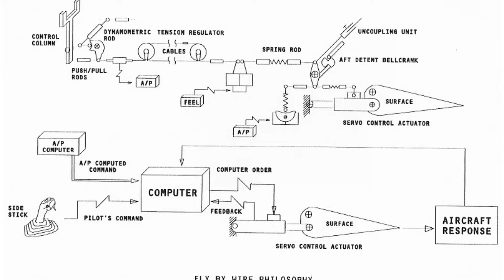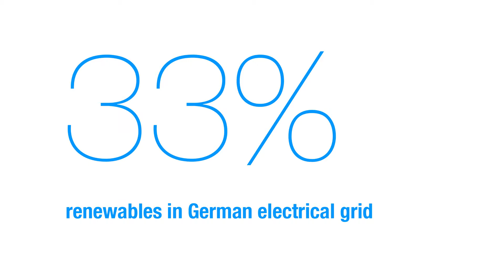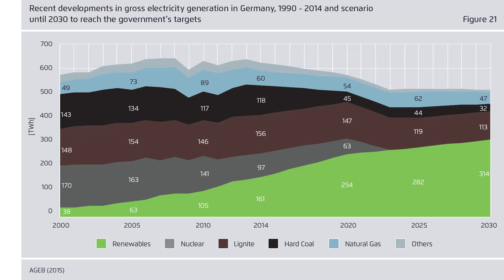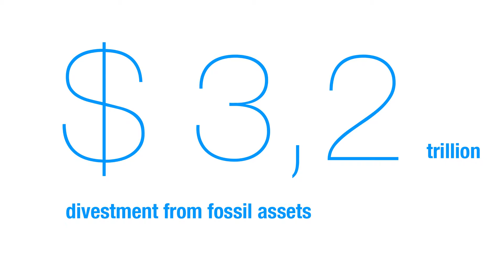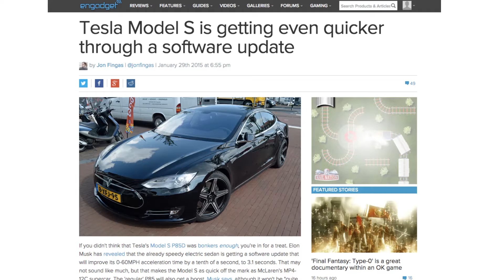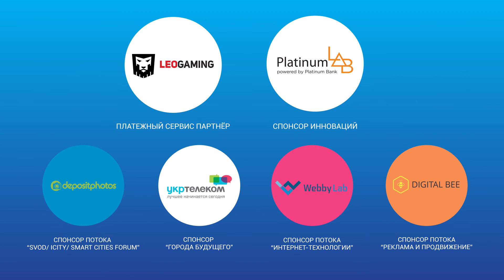Энергетика 2.0: почему в 2025 году энергетика будет опираться на программистов. Р. Зинченко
iForum-2016, поток "Образование в информационную эпоху", доклад "Энергетика 2.0: почему в 2025 году энергетика будет опираться на программистов и финансистов". Роман Зинченко, Greencubator
iForum-2016, stream "Education in the Information Age".
Energetics 2.0: Why in 2025 energetics will lean on developers and financiers? Roman Zinchenko, Greencubator